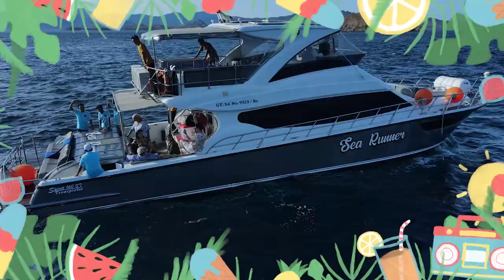Top10 MGI2022 "Born To Explore The World" 𝙄 𝙈𝙂𝙄 𝙍𝙚𝙖𝙡𝙞𝙩𝙮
"This is the first episode of MGI Reality, In this episode we will let you have fun and travel with TOP 10 Queens of MGI 2022! They will bring you to 𝗪𝗼𝗻𝗱𝗲𝗿𝗹𝗮𝗻𝗱 𝗶𝗻 𝗟𝗮𝗯𝘂𝗮𝗻 𝗕𝗮𝗷𝗼, 𝗜𝗻𝗱𝗼𝗻𝗲𝘀𝗶𝗮. Let's go!"